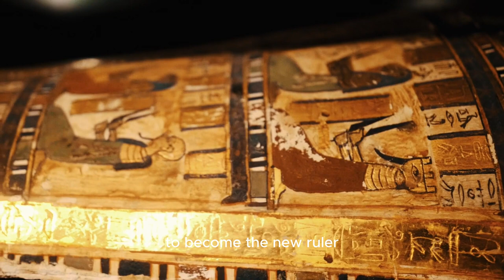THE MYSTERIES OF QUEEN CLEOPATRA'S LIFE, THE MOST FAMOUS SEDUCTIVE WOMAN IN ANCIENT EGYPT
Cleopatra - the Queen of Egypt, a world-renowned woman. She had the most significant influence on the history of the Nilotic people, not only because she was a mesmerizing beauty of Egypt over 2000 years ago and the last Queen of a doomed dynasty, but also because her love triangle with Caesar and Antony stirred people's hearts, influencing the history of Egypt and the world at that time. In order to protect the interests of the kingdom of Egypt and prevent the Romans from seizing the Mediterranean, Queen Cleopatra enacted maritime laws, achieving this not with her talent, but with her exquisite beauty that made Caesar, the Roman hero, and Antony kneel before her. Her beauty and actions influenced history, leading to criticism and debates among historians of that time. At the same time, it influenced writers, artists, and philosophers afterwards, and even revolutionaries, becoming a subject of artistic and cinematic creation in today's world. Truly, she was a queen like no other in world history.